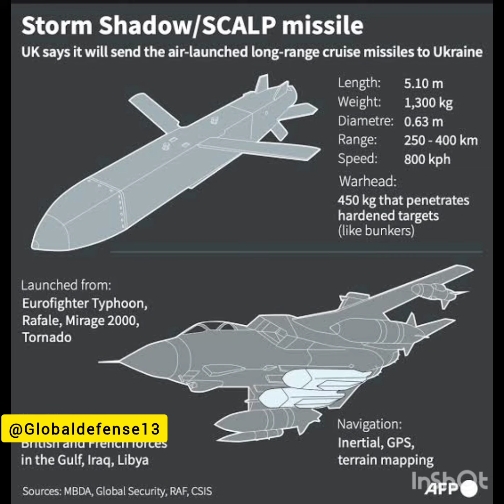G-7 countries threatened Iran with sanctions over supply of ballistic missiles to Russia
G-7 countries threatened Iran with sanctions over supply of ballistic missiles to Russia iran india usa russia ukraine unitedstates china iran pakistan israel usaf iran israel @Globaldefense13